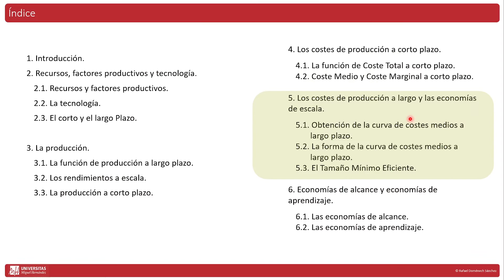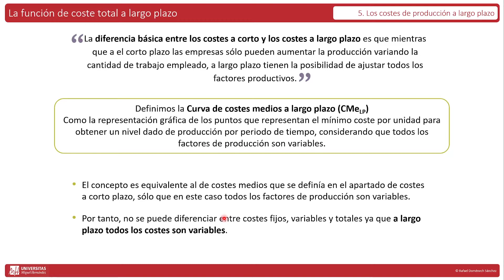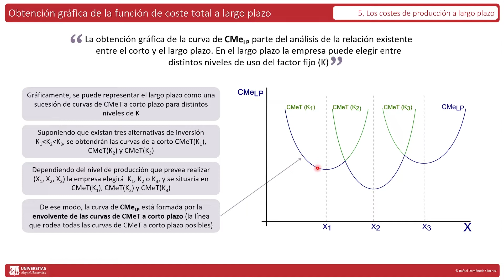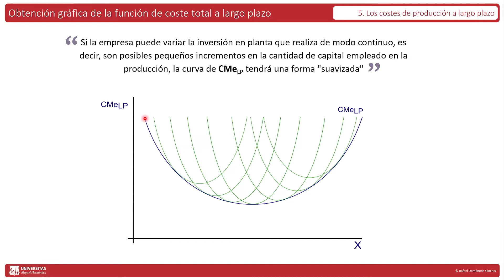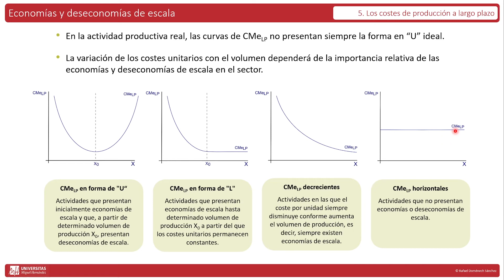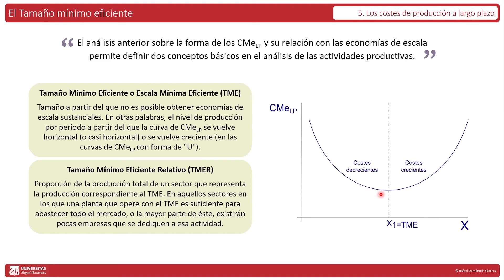TEMA 03 LEC 09 Los costes medios a largo plazo y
La lección trata los costes a largo plazo, para lo que se considera que los dos factores de producción son variables. A partir del concepto de costes medios a largo plazo, se estudian las economías y deseconomías de escala.